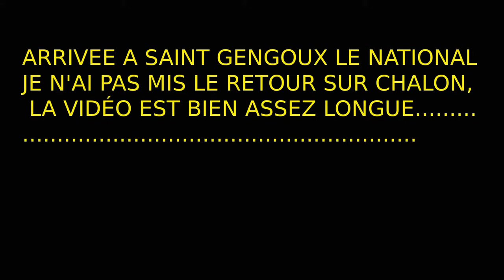BALADE en SAÔNE & LOIRE N°2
petite balade en Saône & Loire de SERCY à CORMATIN, CLUNY SALORNAY sur GUYE et SAINT GENGOUX le NATIONAL